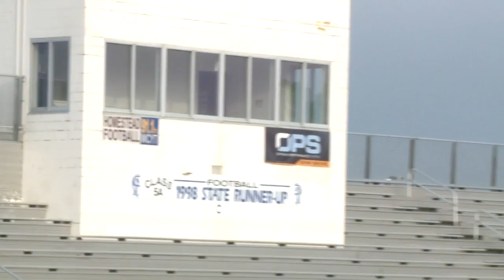Homestead's Porter Haught commits to Ball State football